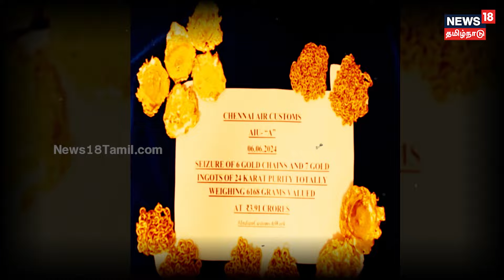Crime Time | துபாயிலிருந்து வந்த கடத்தல் கும்பல்.. - 6 கிலோ கடத்தல் தங்கம் பறிமுதல்..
துபாயிலிருந்து சுமார் 6 கிலோ தங்கத்தை விமானம் மூலம் சென்னைக்கு கடத்தி வந்த 5 பேர் கும்பல் சுங்கத்துறை அதிகாரிகளிடம் சிக்கியுள்ளனர். கடத்தல் குருவிகளின் பின்னணியில் இருக்கும் சர்வதேச கடத்தல் கும்பலைச் சேர்ந்தவர்கள் சிக்குவார்களா?.செய்திகளை துல்லியமாகவும் துரிதமாகவும் வழங்கும் தமிழகத்தின் முதன்மை செய்தி தொலைக்காட்சி உங்கள் நியூஸ்18 தமிழ்நாடு.